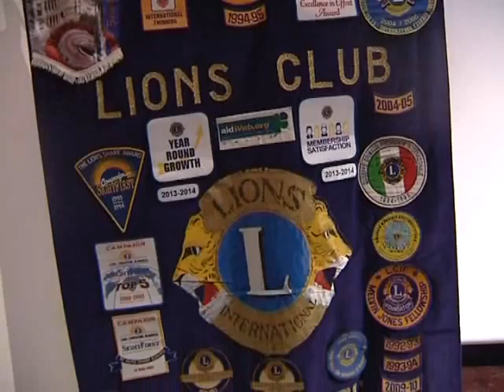Canicattì, al teatro sociale "un poster per la pace" dei Lions Club